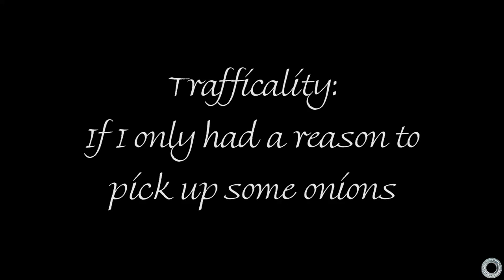Trafficality Road Report for August 5th to the 8th: If I Only Had a Need for Some Onions